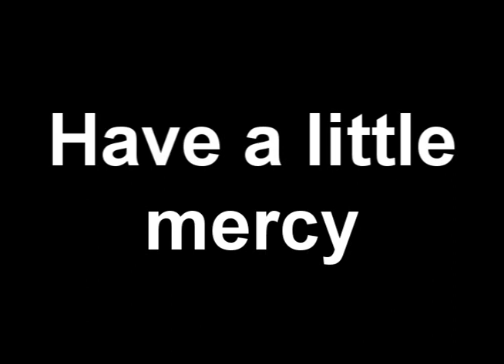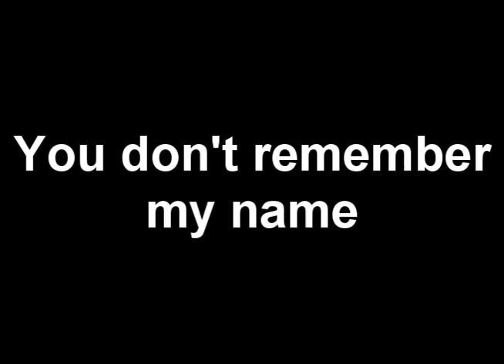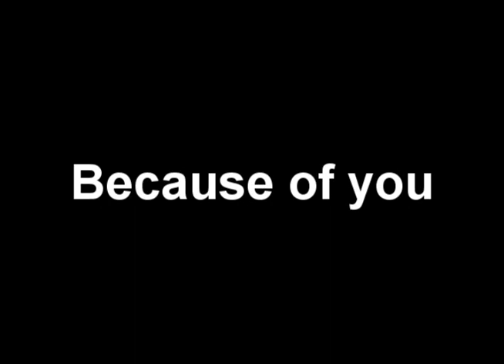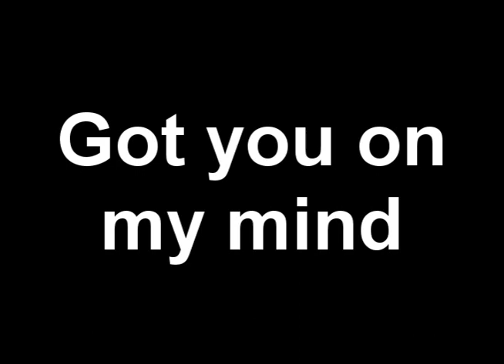Lauri Ylonen - New World - Previews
Disco-nnect
Heavy
Have A Little Mercy
Hello
In The City
You Don't Remember My Name
Got You On My Mind
New World

Pre-order on Itunes!